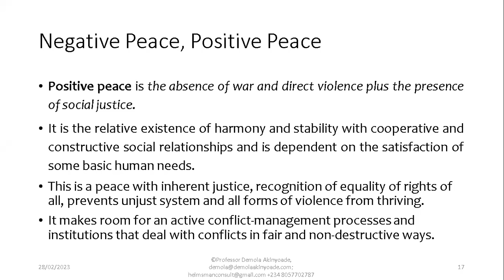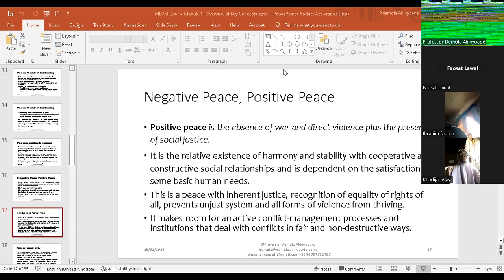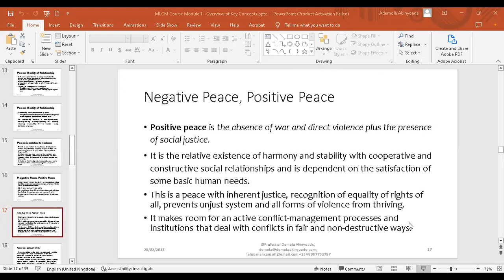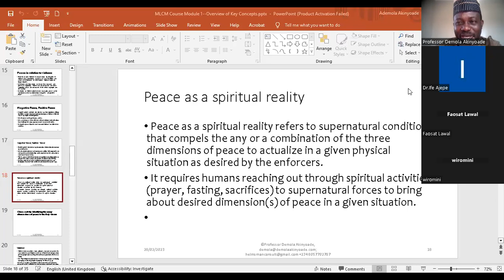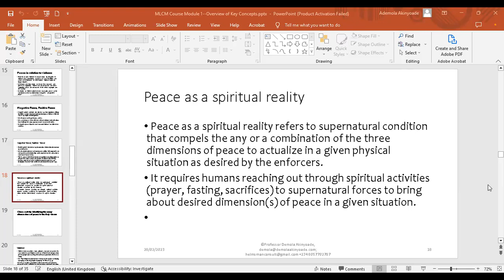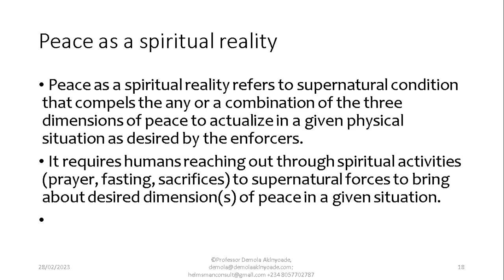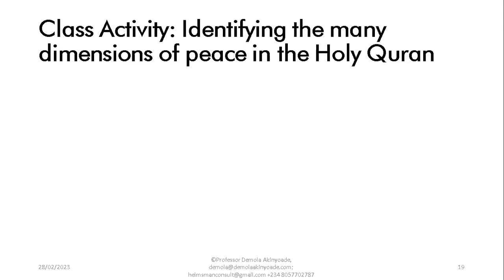Overview of Key Concepts in Conflict Management contd 2